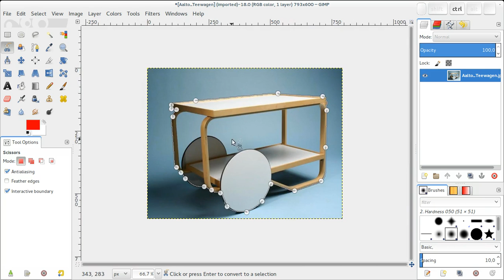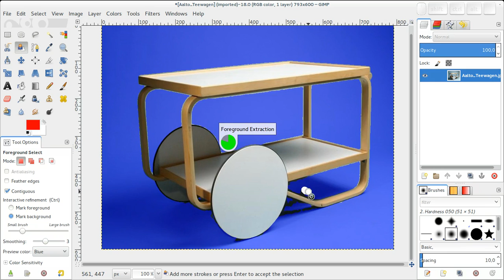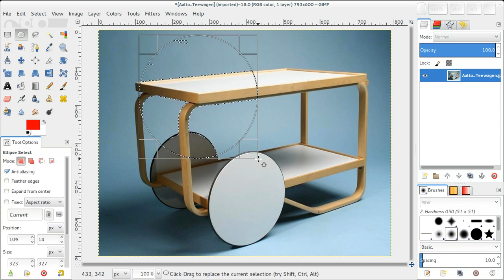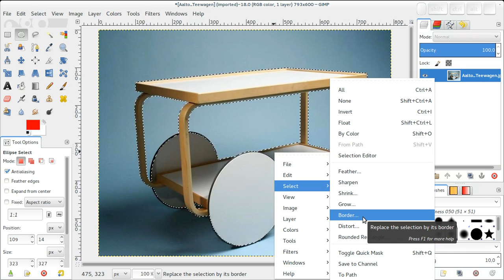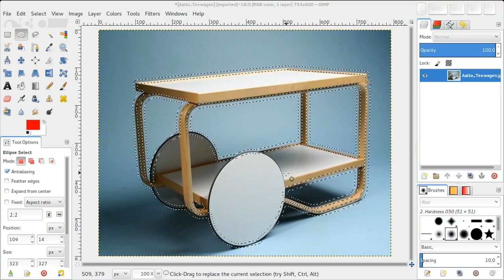Gimp - 04 Strumenti di selezione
Selezionare per geometria e per colore.
Video-guida per il corso "Gimp. L'immagine ritoccata",